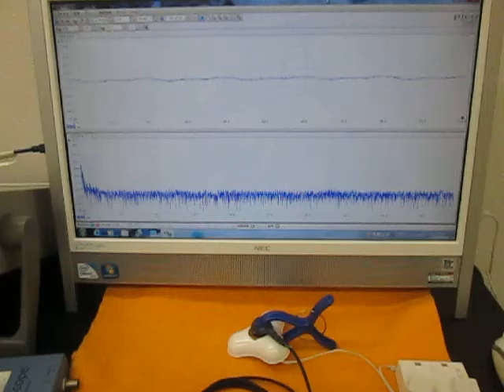超音波を利用した「振動計測技術」